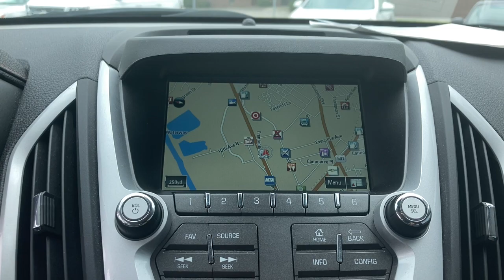2014 GMC Terrain N Myrtle Beach, Conway, Little River, Murrells Inlet, Myrtle Beach 12364A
Quicksilver Metallic Used 2014 GMC Terrain available in Myrtle Beach, SC at Hyatt Buick GMC. Servicing the N. Myrtle Beach, Conway, Little River, Murrells Inlet, Myrtle
Beach, SC area.

Hyatt Buick GMC
922 Frontage Rd E

Quicksilver Metallic 2014 GMC Terrain SLT-1 FWD 6-Speed Automatic 2.4L 4-Cylinder SIDI DOHC VVTbrbrRecent Arrival! 22/32 City/Highway MPGbrbrAwards:br  * JD Power Initial Quality Study   * 2014 IIHS Top Safety Pick+ with optional front crash prevention   * 2014 KBB.com Brand Image AwardsbrbrbrReviews:br  * If this size and type of vehicle fit your needs, and youd like something with a more truck-like image and appeal, or an available V6 engine, see your local GMC dealer for the Terrain. Source: KBB.combr  * Premium look inside and out; quiet interior; comfortable highway ride; powerful available V6 engine; spacious and adjustable backseat. Source: Edmundsbr  * The 2014 GMC Terrain is designed to be the perfect combination of luxury and utility and it all starts with distinct, bold design features and striking grille. Every Terrain model has standard aluminum wheels to reduce weight and enhance fuel economy. The Terrain's available programmable power liftgate opens to your desired height with the push of a button. Projector beam headlights and fog lamps keep visibility high regardless of weather conditions.  The Terrain has a refined interior which features a color touch radio and an acoustic design meant to minimize outside noise. As a crossover, the terrain has the comfort and utility of a small SUV. A 60/40 split and folding second-row maximizes space and there is up to 39.9 inches of rear leg room. The steering wheel features conveniently mounted steering wheel controls. The available 8-Way power driver's seat and remote activated heated front seats promise a comfortable ride regardless of trip length.  At the heart of Terrain's performance and power is the 2.4L I-4 VVT DI Engine or opt for the available 3.6L V-6 VVT SIDI engine. The 6-speed transmission offers a wide ratio spread for power in the low gears and efficiency in the high gears. The Standard rear vision camera displays in the center stack touch-screen, and alloys for easy, confidant parallel parking. Finally, the four-wheel independent suspension offers a smooth, steady ride and a precise feel for the road.  The Terrain is equipped with 6 airbags, including thorax and side-impact. Plus, anti-lock brakes come standard. The available Forward Collision Alert provides an audible and visual signal when a potential collision is detected. The Lane Departure Warning informs a driver when they have wandered from a lane without using a turn signal. Source: The Manufacturer Summary